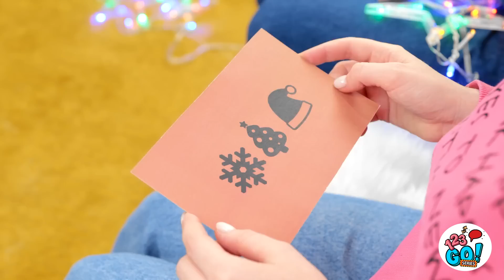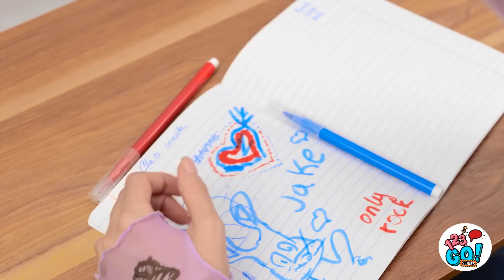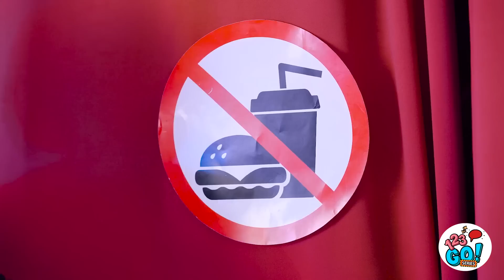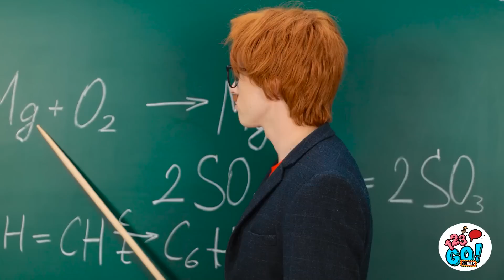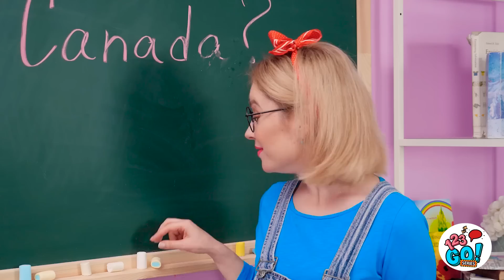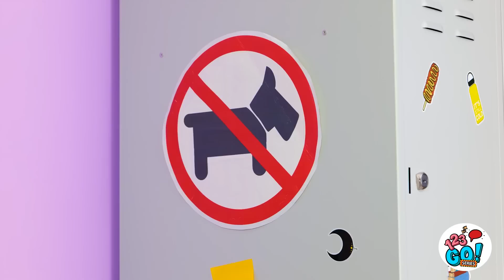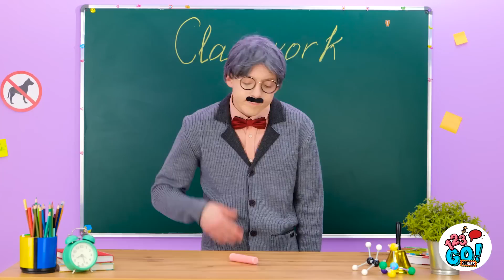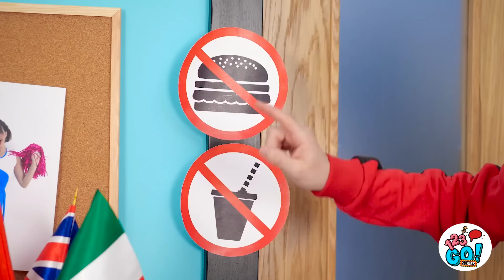CARAMELOS A ESCONDIDAS EN UN NUEVO AÑO | Trucos geniales para las fiestas e ideas festivas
Como todos sabemos, ninguna fiesta de Año Nuevo está completa sin un poco de dulce. Pero, ¿y si quieres colar algunos caramelos de más sin que te pille la policía de las fiestas? No temáis, amigos adictos al azúcar. Simplemente ponte un traje a rayas de bastón de caramelo y finge ser una decoración navideña andante. Nadie sospechará nada mientras metes disimuladamente la mano en el bolsillo lleno de caramelos escondidos. Y si alguien se da cuenta, dile que estás repartiendo alegría navideña de dulce en dulce. Happy sneaking